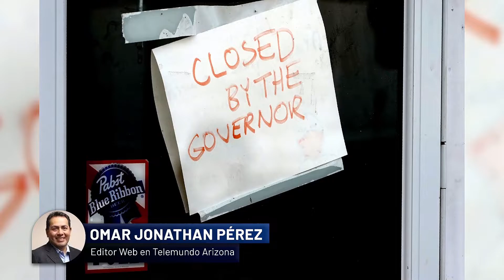Contrasta alza de casos covid en EEUU con nivel bajo de hospitalizaciones: Periodista